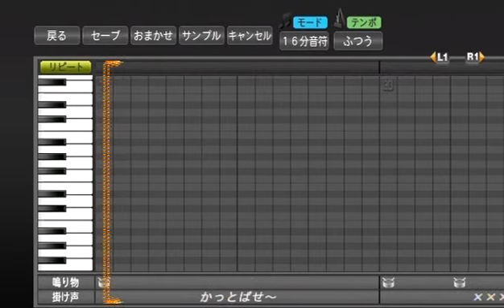プロ野球スピリッツで応援歌 み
み/きゃりーぱみゅぱみゅ

台湾のプロ野球とかで使われそうな感じになってます。